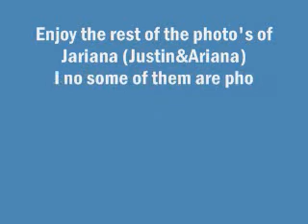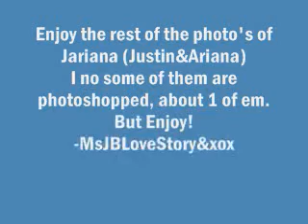Catching Feelings || Jariana Love Story (2)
Chapter 2 of Catching Feelings || K, well. This next chapter is by me; MsJBLoveStory

Justin's POV:

"What?" I asked Ariana. "Shes your DAUGHTER, and she has been crying all night because she wanted you!" I yelled.

"Look, you need to chill out." Ariana giggled, because she was drunk.

"Just go to bed." I said moving out of her way and letting her and, she stumbled up the stairs, falling on the way up.

I sighed and ran my fingers through my head.

"I just need to call Jas. Hopefully she can help me through this." I talked to myself grabbing the house phone and punching numbers in. Then pressing the little green phone button.

It was dialing, and she finally picked up.
Phone CONVO:

"Hello?" -Jasmine.
"Hey Jasmine." -Justin.
She giggled"Justin, its 4AM. And your calling me... Because?" -Jasmine.
I sighed. "Its Ari again. She came home drunk." -Justin.
"And that surprises me? Shes always coming home drunk." -Jasmine.
"I told her that her daughter Alyssa was winning about how she wanted mommy, and she ask who was her own daughter." -Justin.
"I just think you should leave her..." -Jasmine.
"She won't have anywhere to go, I can't do that Jas." -Justin.
"Leave her here, buy another house." -Jasmine.
"I'll think about it... Gotta go bye." -Justin.

End Of Phone Convo.

I hung up. That wasn't a bad idea... But no... Just no, first I might just file for full custody of Alyssa... Alyssa doesn't deserve this, shes only 5. Ariana is barely around.

Justin POV:
The next morning, this is Alyssa's last day of school- summer vacation. I walked upstairs, Ariana was still sleep; hangover. I gently shook Alyssa, and surprisingly it didn't take long to get her up, she popped right up and ran straight to the bathroom to clean up. I usually pick her clothes out, but sense shes 5 I let her do it.

I grabbed her hand and walked out of the door to Alyssa's bus stop, Selena was there; with her son; Sean. He was 2 months older then Alyssa. Alyssa skipped over to Sean and I walked over to Selena.

"Hey Justin." She smiled. "I no about Ari, so how are you guys?" She asked.

"I'll tell you when the kids bus com-" Before I could finish my sentence the bus pulled up they waved by and hopped on.

I walked down the street with Sel.

"And then she asked me who was her own daughter." I finished telling her the story as we turned to her house.

I just don't no about Ariana anymore...